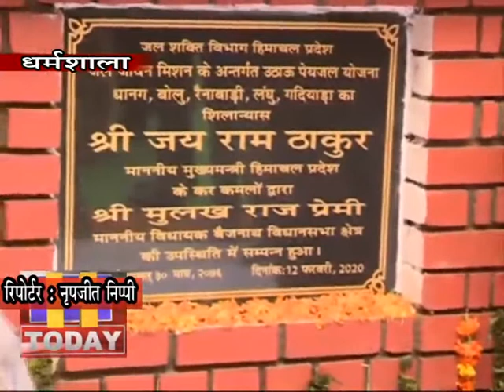13 FEB N 11 जिला कांगड़ा के तीन दिवसीय प्रवास के पहले दिन बैजनाथ पहुंचे सीएम जयराम ठाकुर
जिला कांगड़ा के तीन दिवसीय प्रवास के पहले दिन बैजनाथ पहुंचे सीएम जयराम ठाकुर ने बैजनाथ को करोड़ों रुपये की सौगातें देते हुए कई योजनाओं के उदघाटन व शिलान्यास किए। सीएम ने बैजनाथ में कहा कि पठानकोट-मंडी फोरलेन का मामला केंद्रीय परिवहन मंत्री नितिन गडकरी के समक्ष उठाया है।